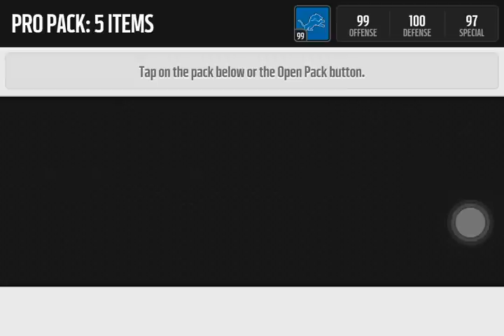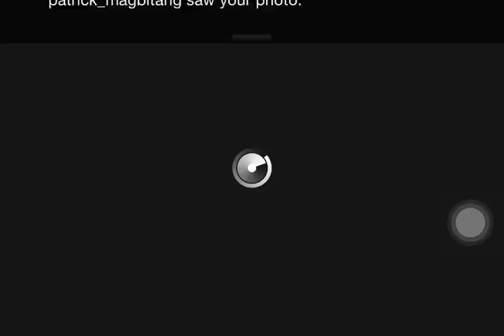Madden Mobile: New Ultimate Legends! 99 Overall Adrian Peterson & Tom Brady!